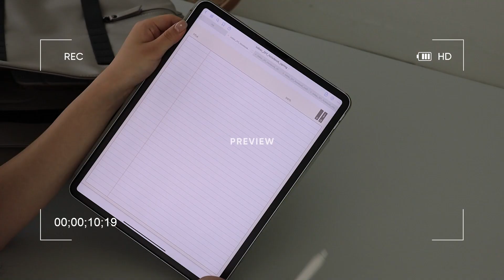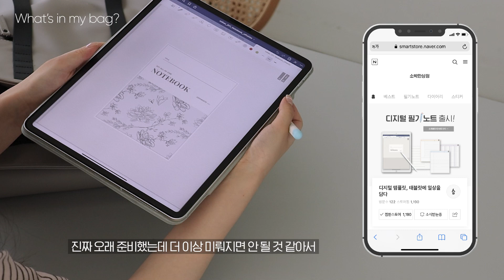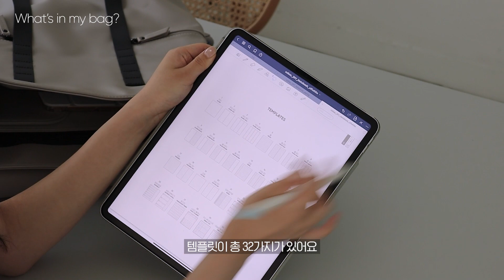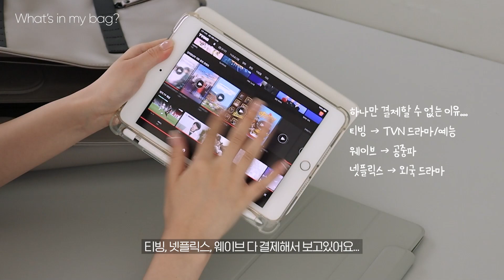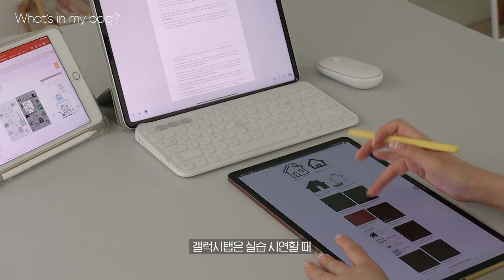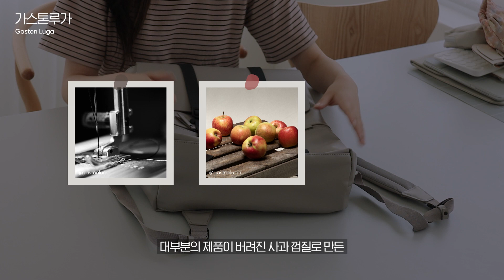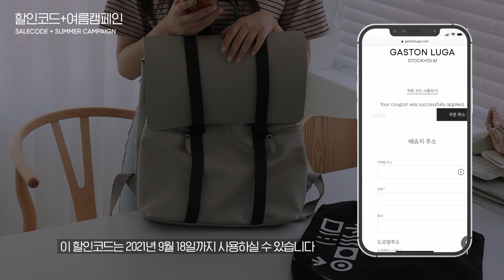👝 What’s in my Bag? 태블릿만 3개 들고 다니는 사람의 가방 파헤치기 / 노트북,태블릿 가방 추천 / 가스톤루가 백팩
↓더보기 확인해주세요↓

아이패드 사용자지만 어쩌다보니 갤러시탭 필기 클래스를 진행하게 되어서
가방에 태블릿만 3개를 들고 다니게 되었어요 ...
손목이 작살(...)날 정도로 작업에 치여살고 있는 와중에...!
가스톤루가에서 제 취향에 딱 맞는 백팩을 발견해서 소개해드려요 :)
손에 끼는 파우치는 손목에 무리가 와서 요즘은 편하게 백팩 메고 다니고 있답니당😊
* 가스톤루가로부터 제품만 지원받았습니다.

💬 가스톤루가?
실용적이면서도  북유럽 감성의 미니멀리즘과 엘레강스한 스타일을 추구하는 스웨덴 백팩 전문 브랜드입니다.

🔎 영상속 제품
스플래쉬 백팩 16인치 토프&블랙 색상

🔔 여름캠페인
1. 백팩 주문시, GL 패턴 토트백 무료증정 (6만원 상당 / 재고 소진시까지)
2. 악세사리 제품 50% 할인

왓츠인마이백에서 제가 요즘 백팩에 가지고 다니는 제품도 여러가지 소개해드렸는데요. 제품에 대해 더 궁금한 점은 댓글 남겨주세요 !